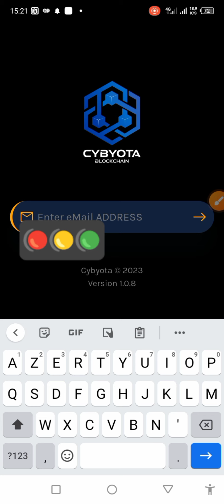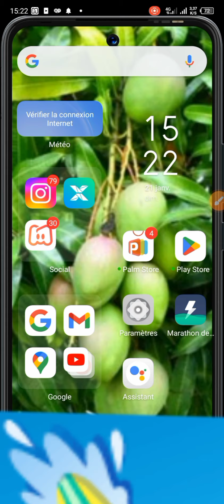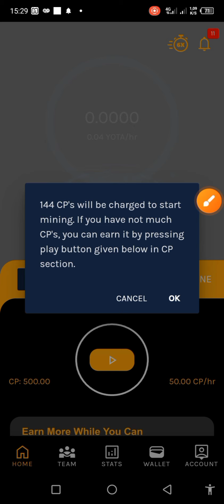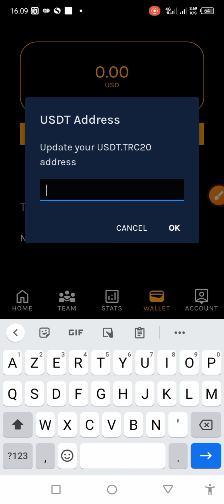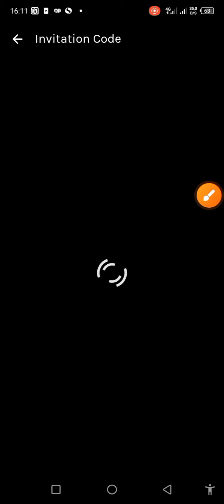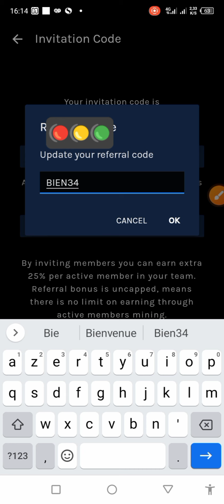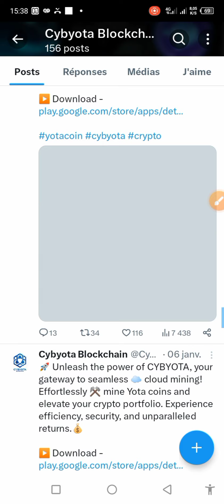CYBYOTA MINING: C'EST UNE NOUVELLE APPLICATION D'EXPLOITATION MINIÈRE .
🚀🚀🚀🚀$YOTACoin Mining (CYBYOTA)

🔥Inde 🇮🇳 Premier projet minier
🔥Tout comme Core / Avive

🤑Le taux de minage est toujours élevé = 0,25

✅Inscrivez-vous avec Email & Get OTP

✅ Cliquez sur Start Mining
⏰ 24 heures de minage

-144 CP charge quotidienne pour l’exploitation minière

⚠️ Recueillir 50 CP toutes les 1 heure

Approvisionnement total de 1 milliard, 10 millions de pièces.

🚨 NE MANQUEZ PAS

✅ *VOICI CELIA ET AZCOINCER : COMMENCEZ À ACCUMULER LE MAXIMUM DE PIÈCES DÈS MAINTENANT* 🟢👇🏼

▫️ *Code d'invitation AZcoiner* 👉bien34

▫️ *Code d'invitation Celia* 👉GZS67FCLT